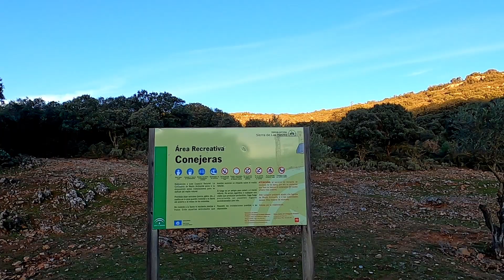Sierra de las Nieves, exploring the little known Northwestern part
* This video has subtitles providing extra information * The little known Northwestern part of the Sierra de las Nieves has some interesting aspects like the natural pool and waterfall of Charco de Malillo, the source of the river Río Guadalevín which flows through the famous gorge in the city of Ronda. The return is cross-country following the stream Arroyo de las Covatillas and via the Cueva Bermeja cave. ;-)